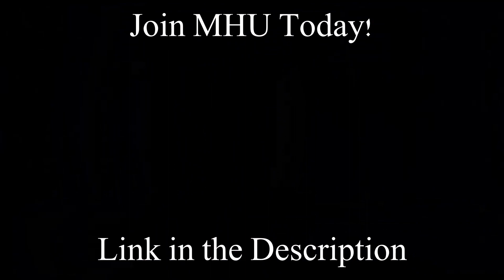MHU - Recruitment Video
Welcome to Multi Horizon Unit(MHU)
We are looking for new members
Special Thanks to:
Sergeant Roie
Pilot Tomer
Corporal Ronen
Please Note: all the footage was captured during our weekly missions and trainings